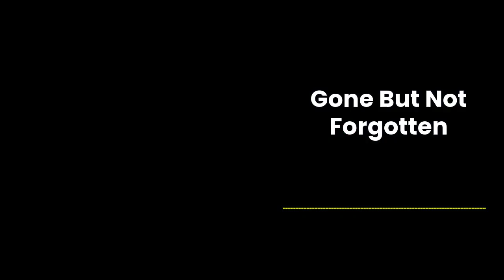Music Blocks: Gone But Not Forgotten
We all struggle with how to cope when we lose someone we care about. So how do musicians use those universal feelings to tell stories about death and grief? This episode looks at some moving examples, including music from songwriter Chalino Sánchez, composer Benjamin Britten and the musical Dear Evan Hansen.

And just a quick note: this episode is a little sadder than most of our episodes, so you might feel some strong feelings if you listen.

Stuff to think about after you’ve listened:

What musical sounds represent death to you? How might that be different from another person you know?
Which song from the episode stands out to you as a way to think about death?

This is one of eight Music Blocks episodes exploring how musicians express emotions through sound. You can listen in any order. Find more episodes, discussion questions and playlists at MusicBlocksPodcast.org.

Tell us how you're using Music Blocks in the classroom or at home, or share your playlists and music creations inspired by the podcast!

Music Blocks is a production of Colorado Public Radio's Audio Innovations Studio.

Hosts: Rebekah Romberg and Luis Antonio Perez
Lead producer: Rebekah Romberg
Education Advisor: Carla Aguilar, Ph.D.
Additional production and editing: Jo Erickson, Erin Jones, Emily Williams
Executive Producer: Brad Turner

Thank you: Monika Vischer and David Ginder at CPR Classical, Willobee Carlan at Indie 102.3, Jodi Gersh, Kim Nguyen, Mia Rincón, Clara Shelton, Hart Van Denburg, Jon Pinnow, Doug Clifton and all the teachers, parents and students who listened and helped us develop this podcast.